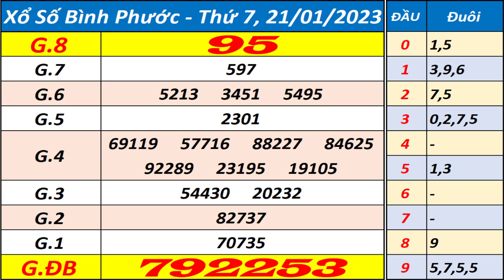Xổ số Bình Phước ngày 21 tháng 1 | XSBP - KQXSBP - SXBP - Xổ số kiến thiết Bình Phước hôm nay